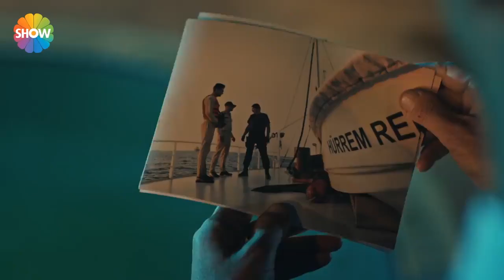Tatar Ahmet, Ömer Korkmaz'ı beğendi | Cesur Yürek